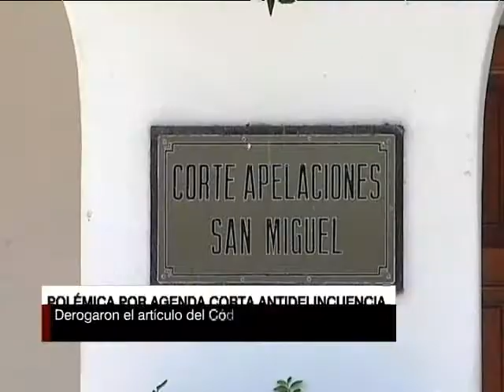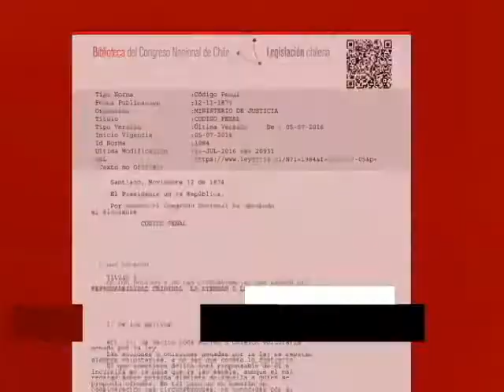La discusión parlamentaria por polémica en agenda corta antidelincuencia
El oficialismo pretende establecer rápidamente una solución para esta dificultad.